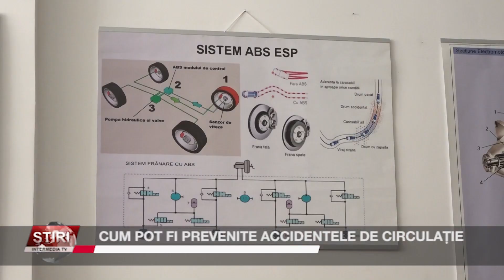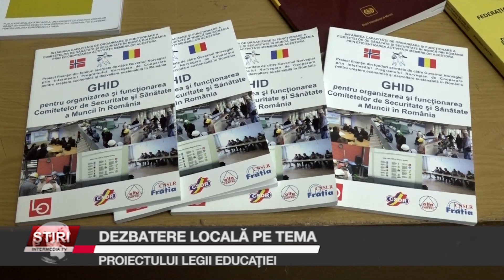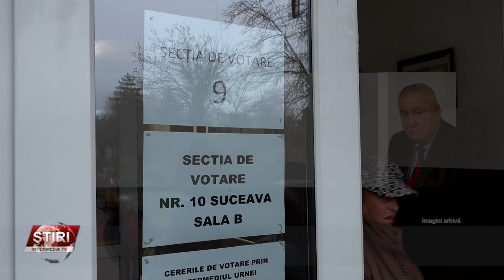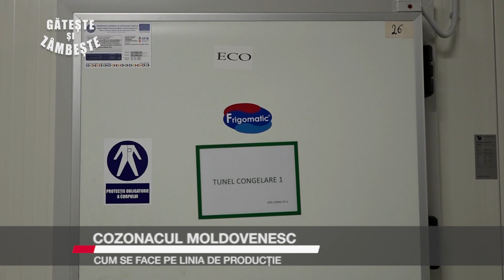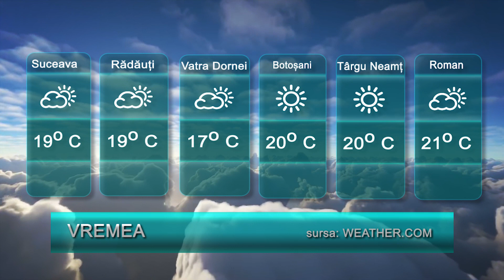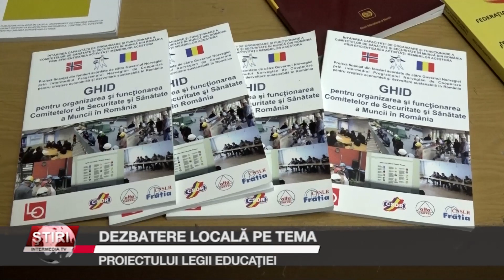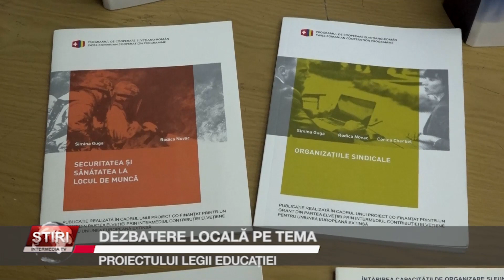Știrile Intermedia - 7 octombrie 2022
Iată și câteva dintre subiectele zilei: din cauze încă neelucidate, un șofer de 44 de ani a pierdut controlul volanului, iar mașina a părăsit partea carosabilă și a ajuns într-un șanț de pe marginea drumului la Gura Humorului. Reducerea perioadei de suspendare a permisului este prin lege condiționată de dovada plății amenzii, iar în urma unei dezbateri locale pe tema proiectului Legii Educației au apărut și primele concluzii. Detalii despre acestea și alte subiecte, în știrile pe larg.